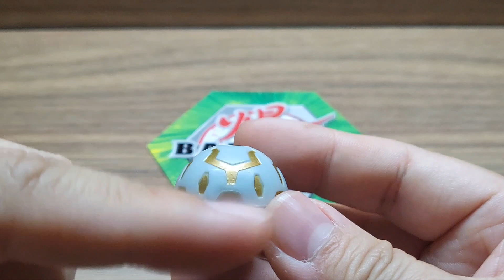[오슈재의 바쿠간] 이슬처럼 왔다간 르노의 엑스트라 바쿠간, 슈팅 바쿠간 1기 "루미나 저거노트" 포토리뷰 - Shooting bakugan B1 "Haos Juggernoid"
안녕하세요 바쿠간을 사랑하는 오슈재입니다.

오늘은 슈팅바쿠간 1기에 잠깐 등장했다가 데스차원으로 사라져간 루미나 저거노트를 들고왔어요.

아쿠아 저거노트는 조연급 케릭터의 주력바쿠간으로 등장했었는데, 루미나 저거노트는 르노가 귀여워하는 바쿠간으로 스치듯 등장했었습니다.

초창기 제품이다보니 고퀄의 디테일이나, 팝아웃을 기대하기는 어려웠지만, 헤드의 조형이나 도색만큼은 매우 맘에들었습니다.
아쿠아 저거노트를 어서 구해보아야겠어요.

거북이 형태 바쿠간 들의 조상격인 저거노트 반가웠습니다 ㅎㅎ

자세한 리뷰는 아래 블로그를 방문해주세요~!

구독! 좋아요! 블로그방문! 세가지 부탁드리며
또 재밌는 키덜트 영상으로 돌아오겠습니다~

오빠잉~